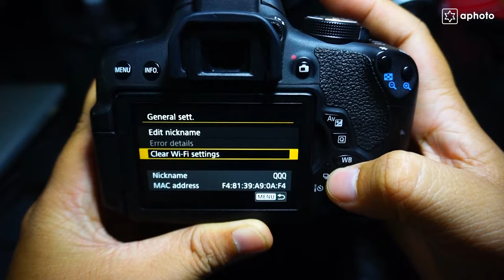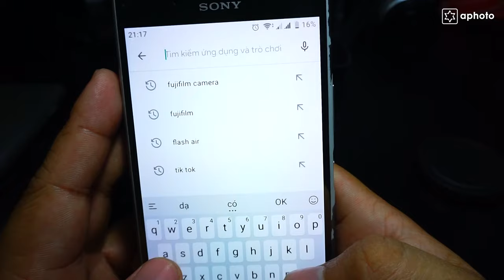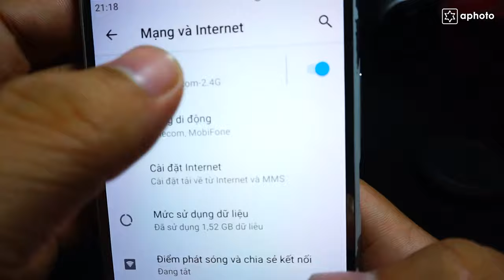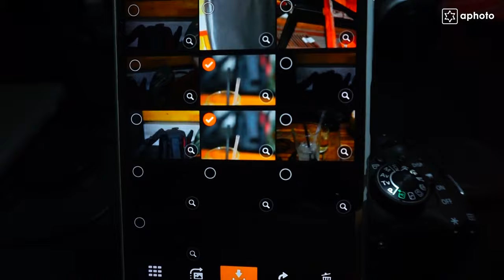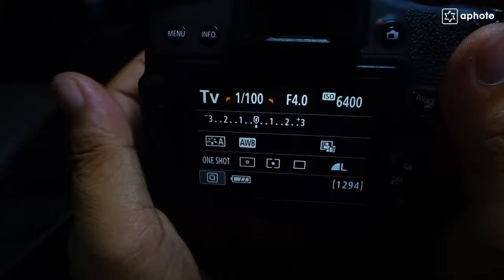Hướng dẫn kết nối Wifi máy ảnh Canon với điện thoại di động đơn giản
Xin chào bạn, video hôm nay mình sẽ hướng dẫn cho các bạn kết nối wifi của máy ảnh Canon để chuyển ảnh qua điện thoại android và iphone cơ bản. Áp dụng cho các dòng máy ảnh hỗ trợ Wifi của Canon như Canon 750D, Canon 800D, Canon 1300D, Canon 70D, Canon 80D, Canon 6D... Chi tiết về video các bạn theo dõi nhé!